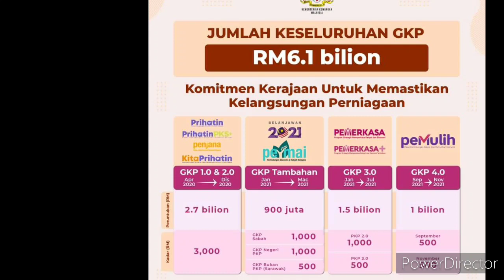4 PROGRAM BANTUAN !! RM6.1 BILLION !!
BAYARAN GKP